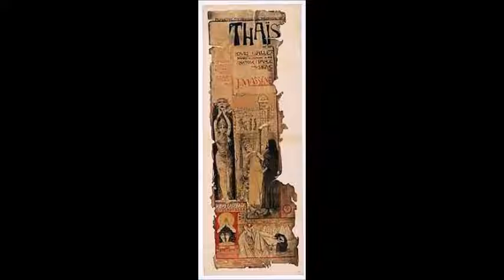Массне Дуэт из оперы Таис Елена Катульская Лев Сибиряков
Jules Massenet
Duo de la source - Baigne d’eau
«Thaïs»